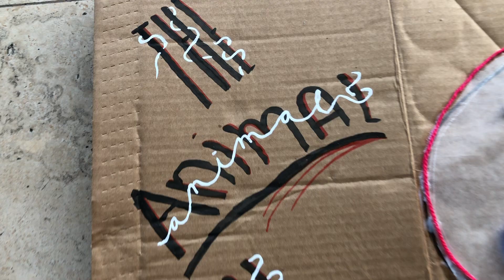3D Cell Project Challenge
Create your own 3D cell! This video helps to review the organelles of the animal cell. You may also do the plant cell.